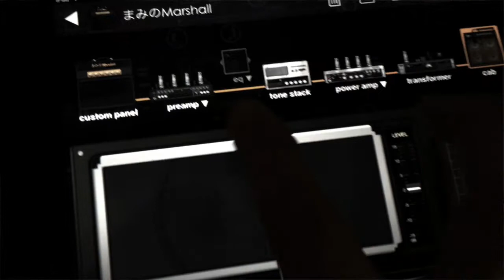Flashback NO.5 「SCANDALギターカバー」| VERY rough cover ^^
Daphne | BIAS | GarageBand
BUANGRUANGmobile, KL, Malaysia.